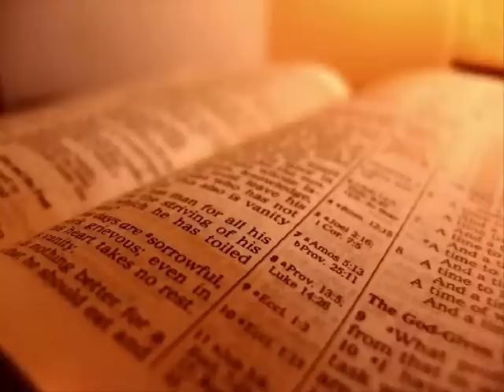The Holy Bible - 1 Samuel Chapter 14 (KJV)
1 Samuel Chapter 14

1 Now it came to pass upon a day, that Jonathan the son of Saul said unto the young man that bare his armour, Come, and let us go over to the Philistines' garrison, that is on the other side. But he told not his father.

2 And Saul tarried in the uttermost part of Gibeah under a pomegranate tree which is in Migron: and the people that were with him were about six hundred men;

3 And Ahiah, the son of Ahitub, Ichabod's brother, the son of Phinehas, the son of Eli, the Lord's priest in Shiloh, wearing an ephod. And the people knew not that Jonathan was gone.

4 And between the passages, by which Jonathan sought to go over unto the Philistines' garrison, there was a sharp rock on the one side, and a sharp rock on the other side: and the name of the one was Bozez, and the name of the other Seneh.

5 The forefront of the one was situate northward over against Michmash, and the other southward over against Gibeah.

6 And Jonathan said to the young man that bare his armour, Come, and let us go over unto the garrison of these uncircumcised: it may be that the Lord will work for us: for there is no restraint to the Lord to save by many or by few.

7 And his armourbearer said unto him, Do all that is in thine heart: turn thee; behold, I am with thee according to thy heart.

8 Then said Jonathan, Behold, we will pass over unto these men, and we will discover ourselves unto them.

9 If they say thus unto us, Tarry until we come to you; then we will stand still in our place, and will not go up unto them.

10 But if they say thus, Come up unto us; then we will go up: for the Lord hath delivered them into our hand: and this shall be a sign unto us.

11 And both of them discovered themselves unto the garrison of the Philistines: and the Philistines said, Behold, the Hebrews come forth out of the holes where they had hid themselves.

12 And the men of the garrison answered Jonathan and his armourbearer, and said, Come up to us, and we will shew you a thing. And Jonathan said unto his armourbearer, Come up after me: for the Lord hath delivered them into the hand of Israel.

13 And Jonathan climbed up upon his hands and upon his feet, and his armourbearer after him: and they fell before Jonathan; and his armourbearer slew after him.

14 And that first slaughter, which Jonathan and his armourbearer made, was about twenty men, within as it were an half acre of land, which a yoke of oxen might plow.

15 And there was trembling in the host, in the field, and among all the people: the garrison, and the spoilers, they also trembled, and the earth quaked: so it was a very great trembling.

16 And the watchmen of Saul in Gibeah of Benjamin looked; and, behold, the multitude melted away, and they went on beating down one another.

17 Then said Saul unto the people that were with him, Number now, and see who is gone from us. And when they had numbered, behold, Jonathan and his armourbearer were not there.

18 And Saul said unto Ahiah, Bring hither the ark of God. For the ark of God was at that time with the children of Israel.

19 And it came to pass, while Saul talked unto the priest, that the noise that was in the host of the Philistines went on and increased: and Saul said unto the priest, Withdraw thine hand.

20 And Saul and all the people that were with him assembled themselves, and they came to the battle: and, behold, every man's sword was against his fellow, and there was a very great discomfiture.

21 Moreover the Hebrews that were with the Philistines before that time, which went up with them into the camp from the country round about, even they also turned to be with the Israelites that were with Saul and Jonathan.

22 Likewise all the men of Israel which had hid themselves in mount Ephraim, when they heard that the Philistines fled, even they also followed hard after them in the battle.

23 So the Lord saved Israel that day: and the battle passed over unto Bethaven.

24 And the men of Israel were distressed that day: for Saul had adjured the people, saying, Cursed be the man that eateth any food until evening, that I may be avenged on mine enemies. So none of the people tasted any food.

25 And all they of the land came to a wood; and there was honey upon the ground.

26 And when the people were come into the wood, behold, the honey dropped; but no man put his hand to his mouth: for the people feared the oath.

27 But Jonathan heard not when his father charged the people with the oath: wherefore he put forth the end of the rod that was in his hand, and dipped it in an honeycomb, and put his hand to his mouth; and his eyes were enlightened.

28 Then answered one of the people, and said, Thy father straitly charged the people with an oath, saying, Cursed be the man that eateth any food this day. And the people were faint.